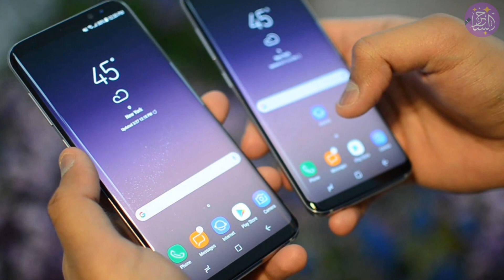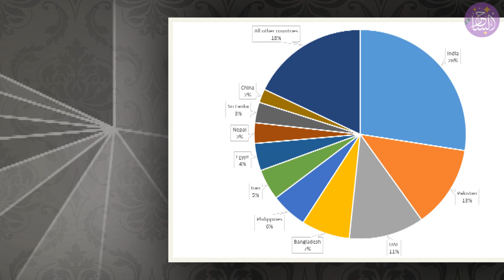10 معلومات لا تعرفها عن الامارات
الإمارات العربية المتحدة UAE هذه الجنّة الأرضيّة القابعة وسط الخليج العربي والتي تعدّ اليوم المقصد السّياحي الأبرز في العالم، مع كافّة أشكال الرّفاهية والثّراء والغنى والإبداعات المختلفة المعمارية والهندسية والبيئيّة والصناعيّة والتكنولوجيّة فيها لتكون بحقّ الدّولة الأكثر عصريّة في الوقت الرّاهن ، وما يزيد من غرابتها ما سنستعرضه من هذه الأمور العشرة في الفيديو
مشاهدة ممتعة .